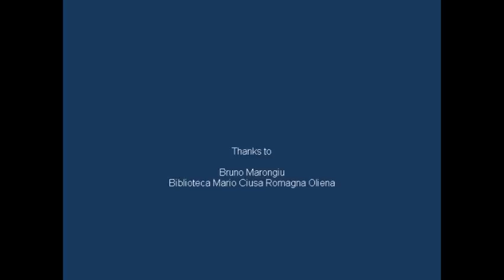L'ARCANO MINORE, il libro di Stefania De Michele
L'ARCANO MINORE, ELEONORA D'ARBOREA TRA MITO E REALTA' (Ethos edizioni) è il titolo della biografia narrativa che la giornalista cagliaritana STEFANIA DE MICHELE ha dedicato a una delle figure femminili di maggior fascino della storia della Sardegna (e non solo).
Qui proponiamo qualche passo di una delle prime presentazioni, che si è tenuta nei locali della Biblioteca Comunale di Oliena il 15 gennaio 2011.
L'autrice è presentata dal giornalista e scrittore GIACOMO MAMELI, autore della prefazione al volume.